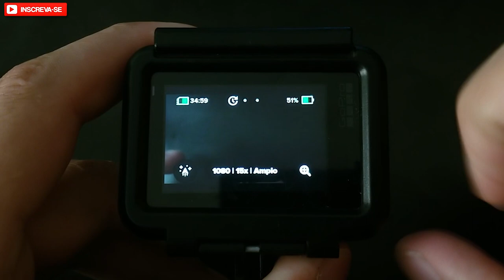Tutorial: Para que serve o TIMEWARP da GoPro e Como utilizar